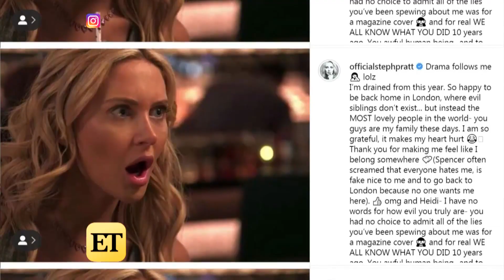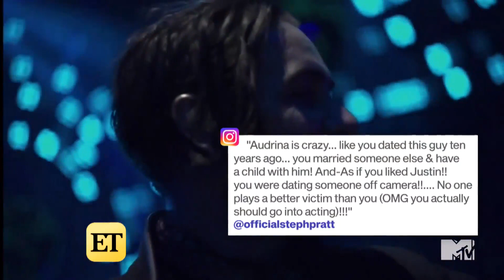Stephanie Pratt Goes OFF on Audrina Patridge and Heidi Montag!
Stephanie Pratt is making all sorts of claims about her 'Hills' co-stars, saying Heidi is responsible for the Lauren Conrad sex tape rumors and calling Audrina Patridge 'crazy.'